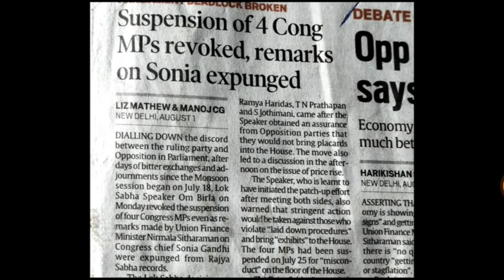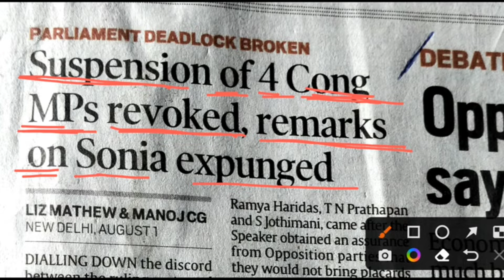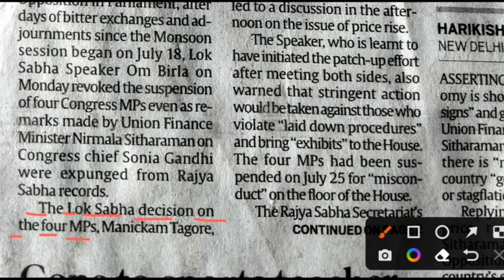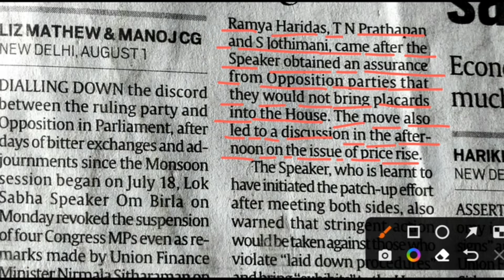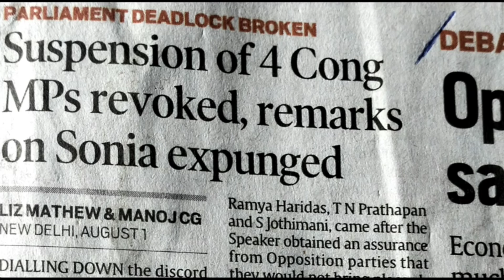36.English reading/Improve English pronunciation#englishreading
English reading(Improve English pronunciation)englishreading

English सीखें।
सिर्फ सुनकर English सीखे